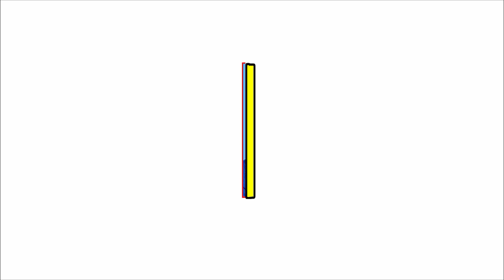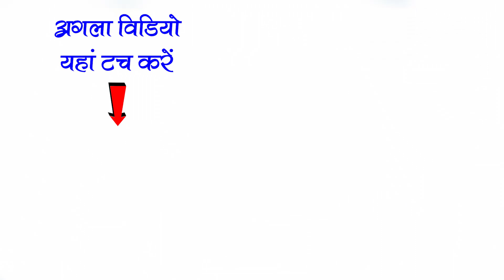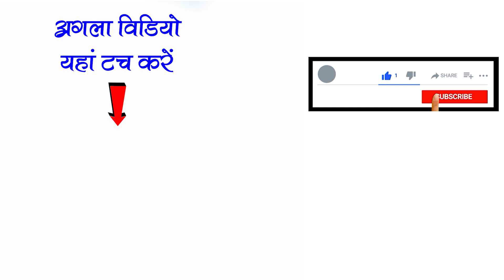NAVRATRI SONG | तोला दुर्गा कहो कि माँ काली | MATI KE SINDUR CG NACHA HOCCHETOLA CGNACHAGAMMATPARTY